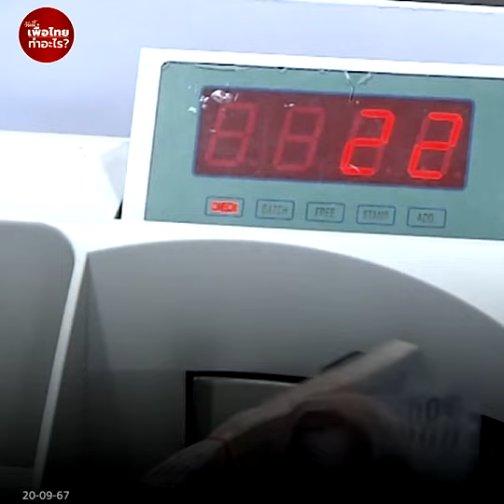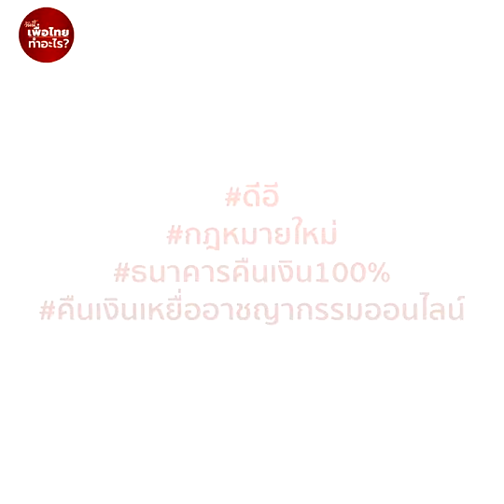กฎหมายใหม่ ธนาคารต้องคืนเงินเหยื่อมิจฉาชีพ 100%